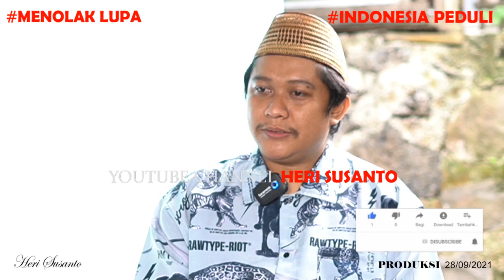Puisi Status Faceb00k Yoris Kenapa Dihapus ?? | Heri Susanto